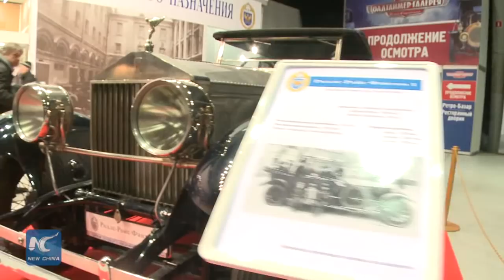Find the secrets of Russian top leaders' cars of all times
Back to the old time...From Russia's last Tsar Nicholas II, Soviet leaders Joseph Stalin and Nikita Khrushchev to President Vladimir Putin, Russian leaders' cars of all times are under the same roof.

The exhibition, called "Oldtimer Gallery", is the biggest of its kind in years.

It marks the 95th anniversary of the establishment of the motorcade for Russia's top leaders.